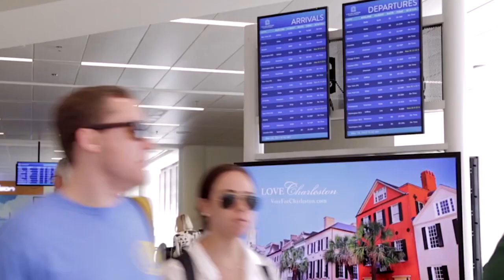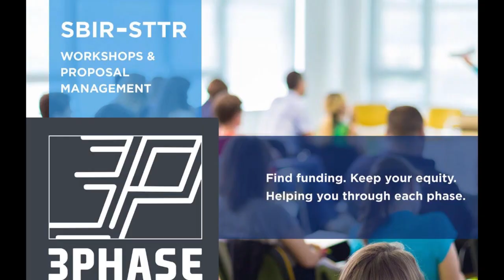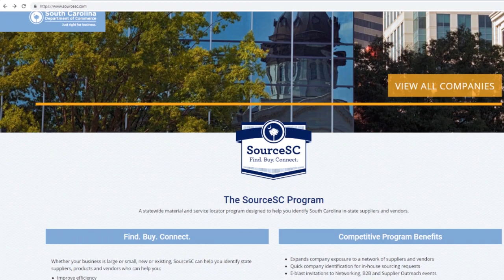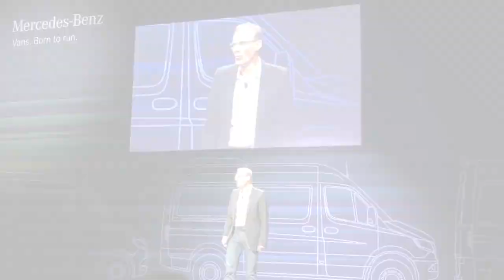Recapping 2018 for S.C. Commerce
For Team South Carolina, 2018 was about connections; connecting our state to the world, connecting companies with the right resources and connecting the people of South Carolina with new opportunities.